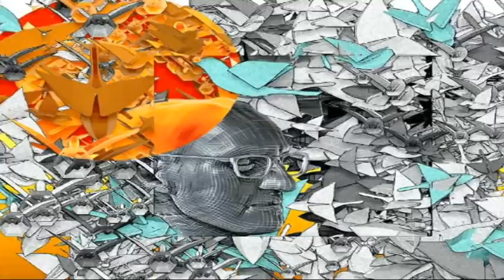La testimonianza di Mons. Romero nell'arte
Il 24 marzo di 39 anni fa veniva ucciso mentre celebrava la Messa l'Arcivescovo di El Salvador Oscar Arnulfo Romero, che aveva denunciato in chiesa e con la radio emittente della diocesi le violazioni di diritti umani che subivano le popolazioni più vulnerabili.
Le Nazioni Unite celebrano in questa data la Giornata mondiale del diritto alla verità su gravi violazioni dei diritti umani e alla dignità delle vittime. Proprio il 24 marzo, domenica prossima, a Rapallo, sarà presentata "Passione, agonia, martirio e santificazione di monsignor Romero", un'opera digitale curata dal Consiglio organizzazione Mondiale Arte e Cultura con l'apporto di sei artisti provenienti da diverse parti del mondo.